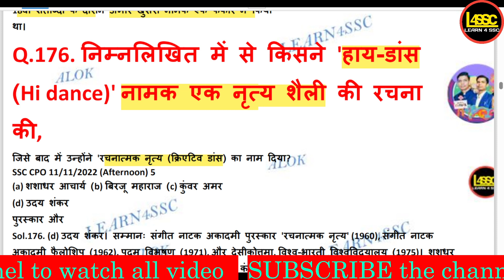किसने 'हाय-डांस (Hi dance)' नामक एक नृत्य शैली की रचना की,जिसे बाद में उन्होंने 'रचनात्मक नृत्य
निम्नलिखित में से किसने 'हाय-डांस (Hi dance)' नामक एक नृत्य शैली की रचना की,
जिसे बाद में उन्होंने 'रचनात्मक नृत्य (क्रिएटिव डांस) का नाम दिया?

nimnalikhit mein se kisane haay-daans (hi danchai) naamak ek nrty shailee kee rachana kee,
jise baad mein unhonne rachanaatmak nrty (krietiv daans) ka naam diya?
Who among the following created a dance form called 'Hi dance'?
Which he later named as 'Creative Dance'?

walok, writeralok